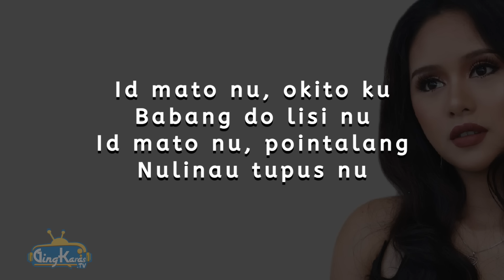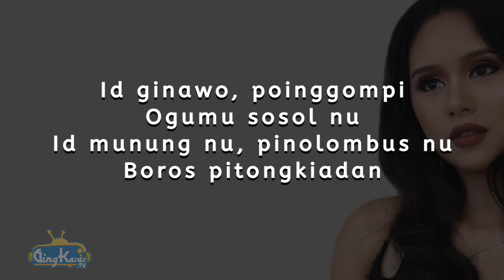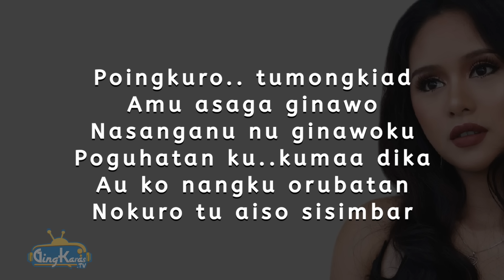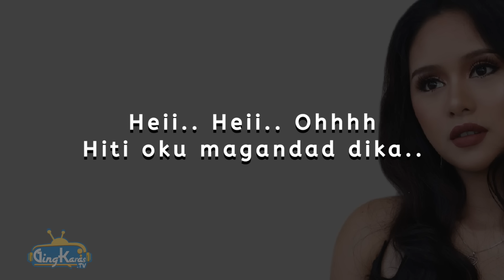Hosiani Keewon - Magandad Dika (Minus One + Lirik)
Magandad Dika (Karaoke version)

Penyanyi : Hosiani Keewon
Lagu & Lirik : Ateng (Baha Tungau Studio)